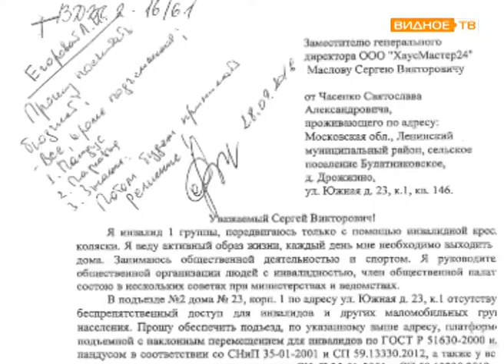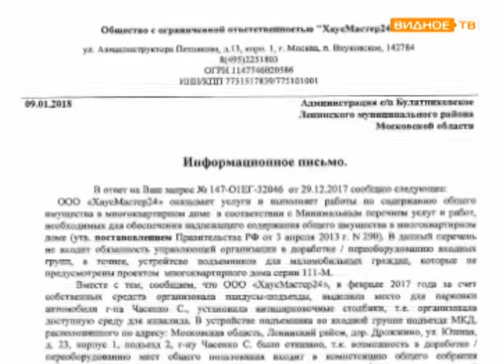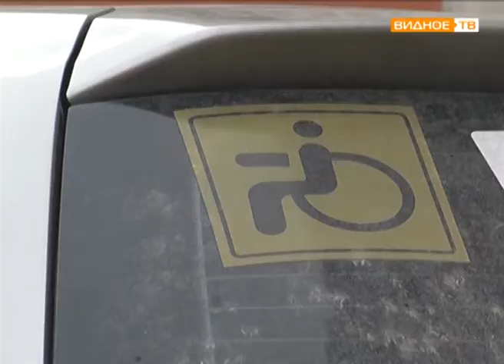"Недоступная среда" в микрорайоне "Бутово-Парк 2Б"